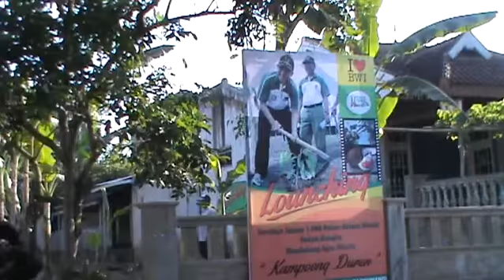Upacara Adat Tumpeng Sewu Desa Adat Kemiren